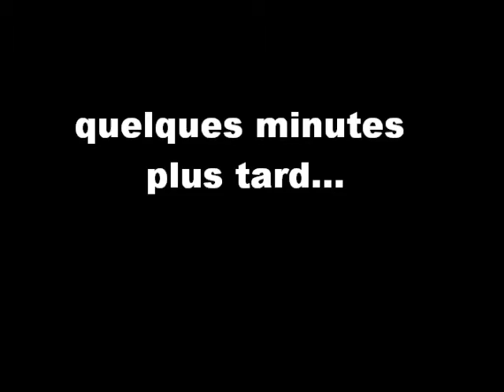Tui sort par la grande porte